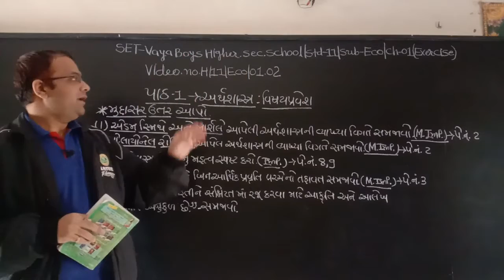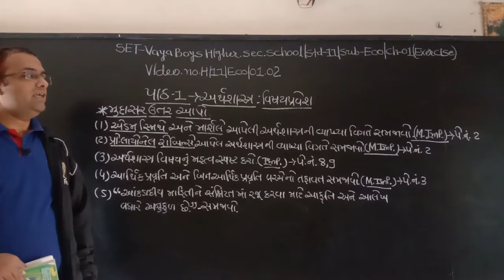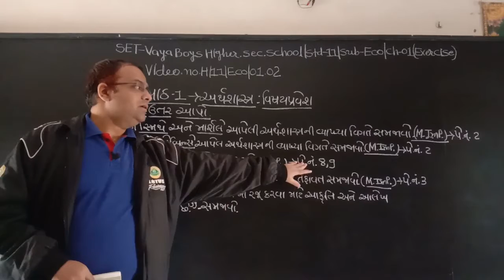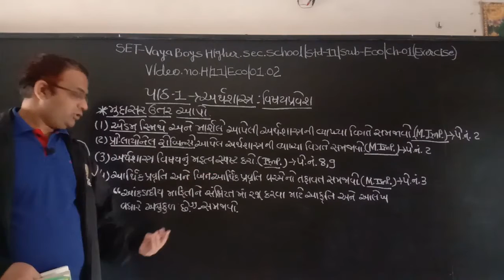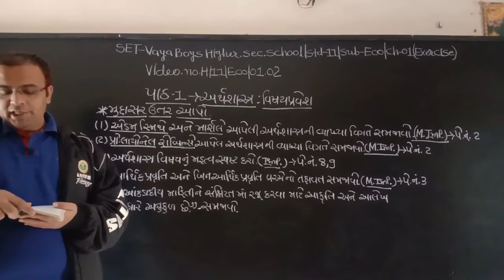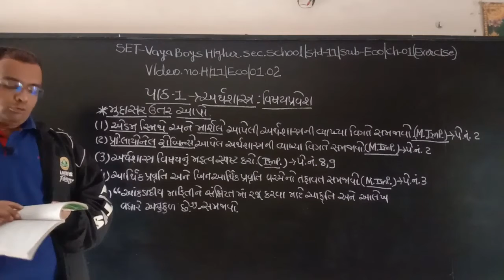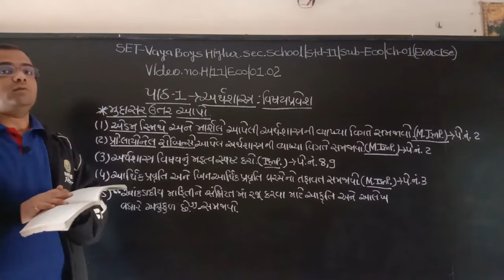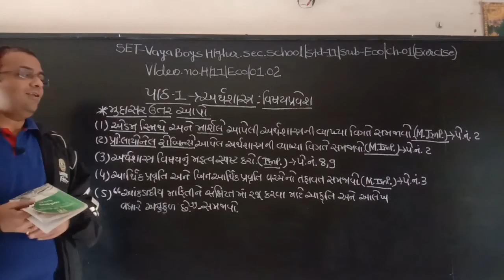SET - H/11/ECO/01.02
SET  –  VAYA  BOYS HIGHER  SEC.  SCHOOL - STD.- 11 –  SUBJECT – ECONOMICS -  CHAPTER1 - EXERCISE - 01.02